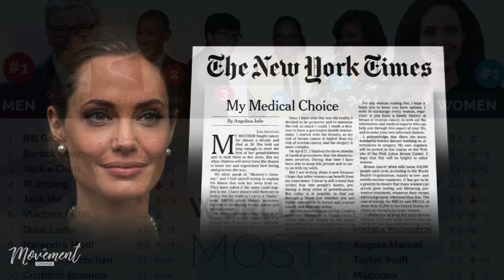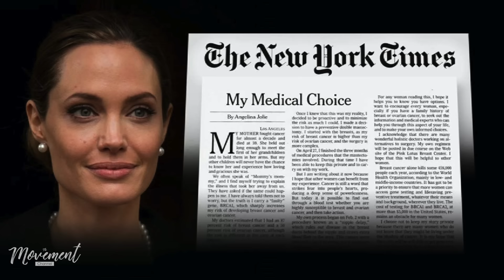ชีวิตจริงของผู้หญิงชื่อ "แองเจลิน่า โจลี่" l the movement/ton l maleficent the mistress of evil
ช่องทางติดตาม The Movement Channel ทางเฟสบุค

ชีวิตจริงของผู้หญิงชื่อ "แองเจลิน่า โจลี่"